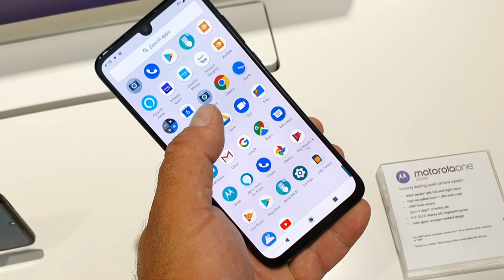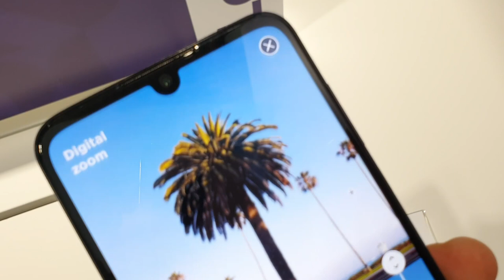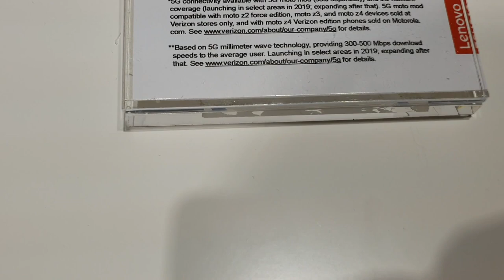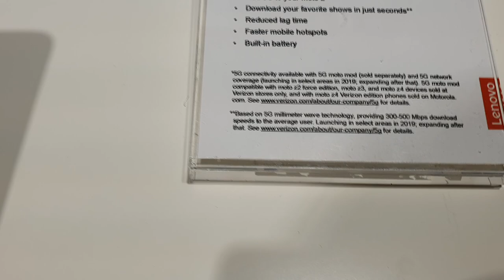IFA 2019: MOTOROLA ONE ZOOM I MOTOROLA E6 PLUS